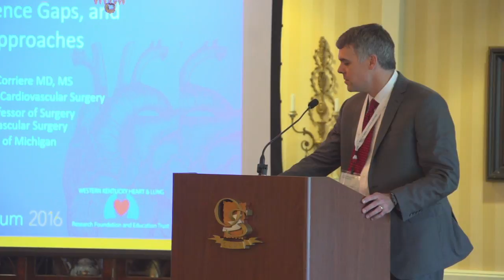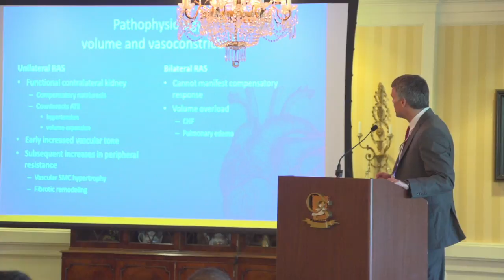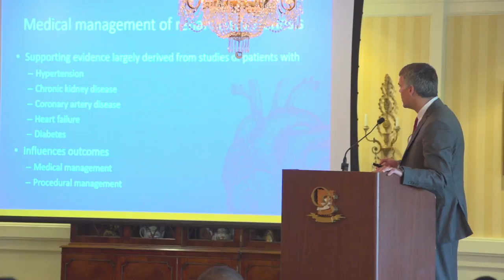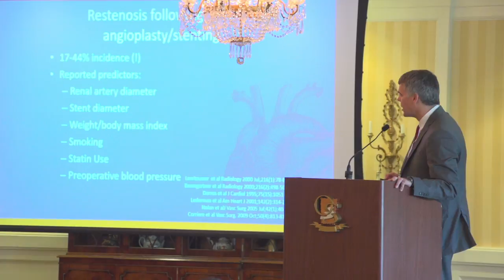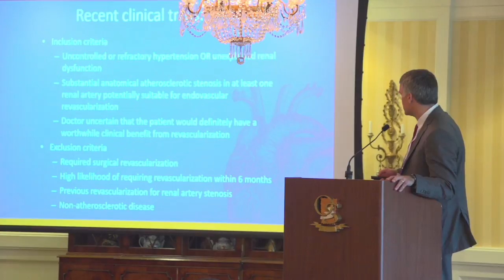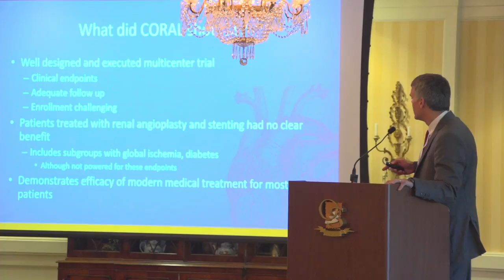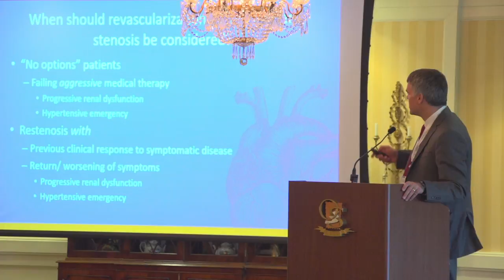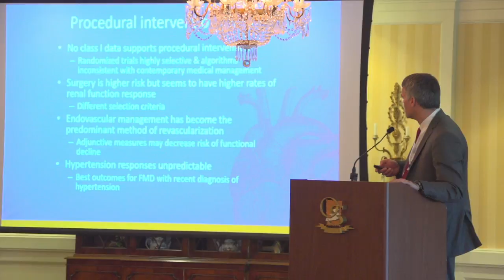Cardiovascular Symposium 2016 Session 7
In our inaugural year, we brought world-class faculty in the field of cardiovascular disease to our Bluegrass State! This year, leaders presenting in each field from around the country discussed topics focused on the latest evidence-based strategies that can be implemented for patients you see every day. The nature of this conference facilitated interaction with the audience during panel discussions. In addition, this year we incorporated a Cardiology Fellows Clinical Poster Presentation, which featured participants from various Cardiology programs in and around Bowling Green, Kentucky.